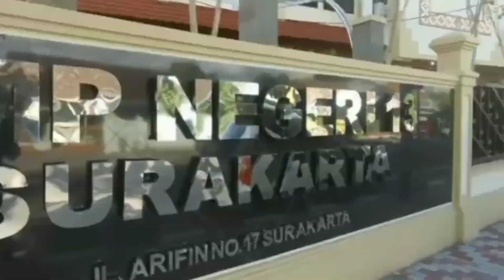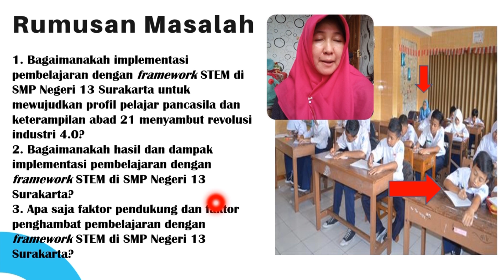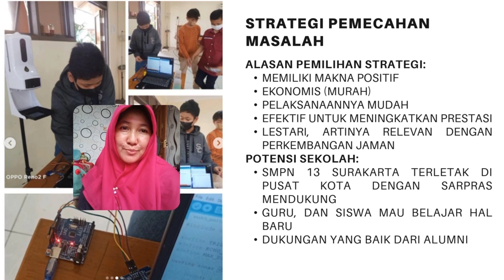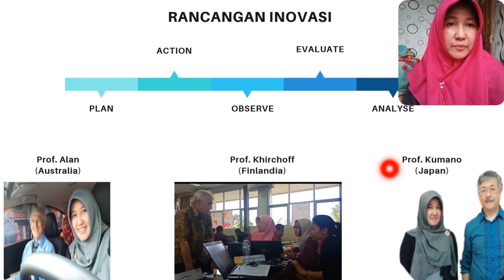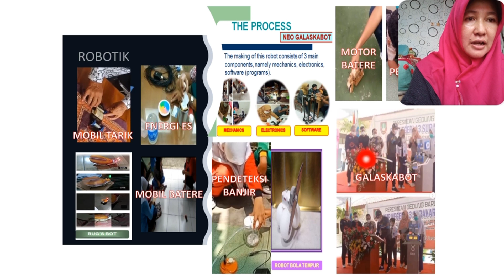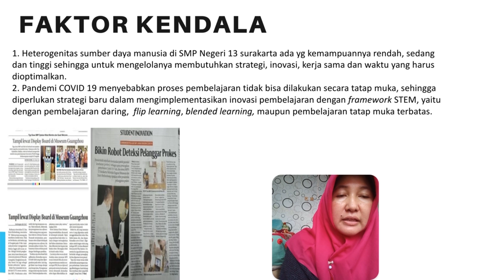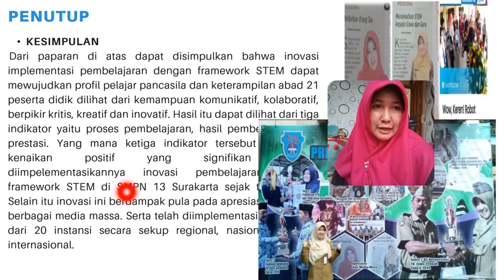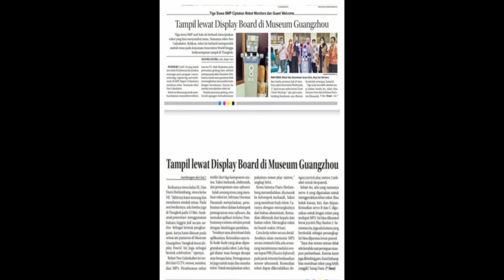Lomba Sekolah Inspiratif PGRI_Kucisti Ike RSP_SMPN 13 Surakarta